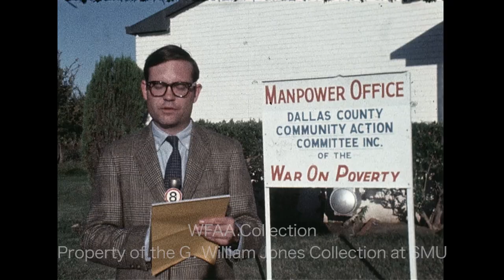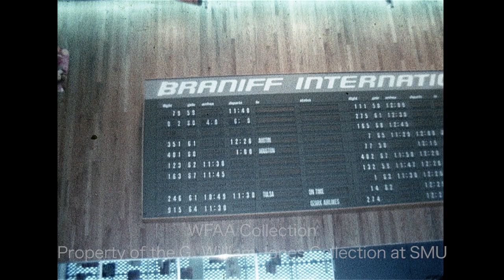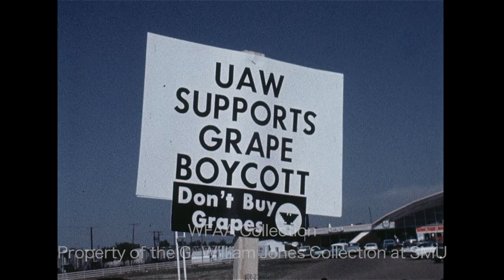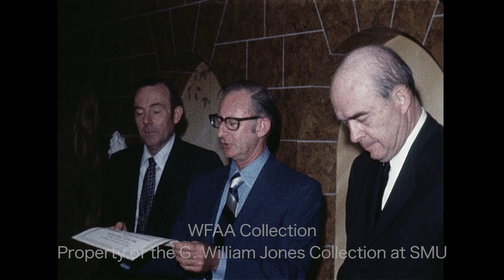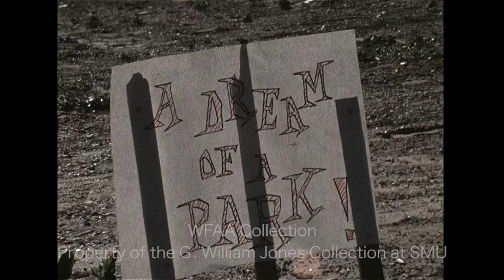WFAA - November 1, 1969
0:00 - Controversial "Welfare Mothers" leader Ruth Jefferson has been hired to work at the War on Poverty Manpower Office at the Dallas County Community Action Committee Inc. (DCCAC) in West Dallas; Jim Riddle reporting.

1:02, 4:14, 4:20 - A man wearing United Farm Workers (UFW) buttons and a straw cowboy hat talks about the strength of the grape boycott around the nation which supports striking union workers in California and, in the bigger picture, Mexican-American rights; he also discusses plans to establish the movement in Texas; a supporter is interviewed outside a Tom Thumb grocery store and talks about why the store is being picketed; silent footage shows UAW members holding signs which read "Don't Buy Grapes -- UAW Local 848 Supports -- Don't Buy Grapes" as well as closeups of flyers and bumper stickers -- one flyer reads "Every grape you buy helps keep this child hungry"; Cochise Cash reporting.

1:53 - An interview with Tarrant County Judge Howard Green who discusses the findings of an outside auditor on Tarrant County's finances and the possibility of a tax decrease.

3:06 - Construction vehicles work on a resurfacing project, consisting of an asphalt overlay at Dallas Love Field's Runway 13L-31R (Silent).

3:45 - Footage of a Braniff International arrival/departure sign, luggage moving on a conveyor belt, a Braniff plane on the runway, the Braniff hangar, a Braniff International Air Cargo building, and a Braniff plane taking off (Silent).

5:53 - An unknown man speaks before a seated crowd, as does Dallas mayor J. Erik Jonsson; certificates are presented, and the audience applauds (Silent).

6:34, 8:32 - A woman describes the poor conditions of a temporary neighborhood park, saying a park should be covered with grass, not gravel, broken glass, and filth; Dallas councilman Jesse Price can be seen talking to a group of people; there are signs reading "Welcome to Fantasy Land" and "A Dream of a Park."

7:33 - Men and women dressed in evening gowns and tuxedos, in fashions which are both traditional and mod, attend the annual Opera Ball which kicks off the Dallas Civic Opera season; the 1969 formal ball, described as "An Evening By the Nile," took place in a large tent in the plaza of One Main Place in downtown Dallas; women show off their jewelry, and one man with prominent sideburns holds a pair of opera glasses (Silent).

8:27 - Brief shot of a wrecked car in a ditch in the middle of a field (Silent).